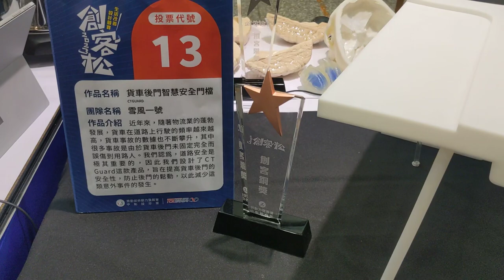1121015創客松說明(4)